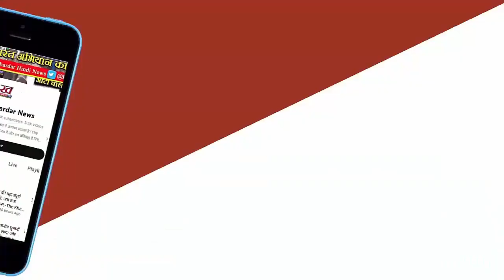Lok Sabha Elections : UP में हाथी की चाल हुई धीमी? तीसरे चरण की आहट से पहले बढ़ी BSP चीफ की टेंशन!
पश्चिमी यूपी की सहारनपुर,कैराना, मुजफ्फरनगर, बिजनौर, नगीना, मुरादाबाद , रामपुर और पीलीभीत में पहले चरण में मतदान हुआ वहीं दूसरे चरण में अमरोहा, मेरठ, बागपत, गाजियाबाद, गौतमबुद्धनगर, बुलंदशहर, अलीगढ़ और मथुरा में वोटिंग हुई. इन 16 सीटों में से करीब 8-10 सीटें ऐसी मानी जा रही हैं जिन पर बसपा निर्णायक भूमिका में है.